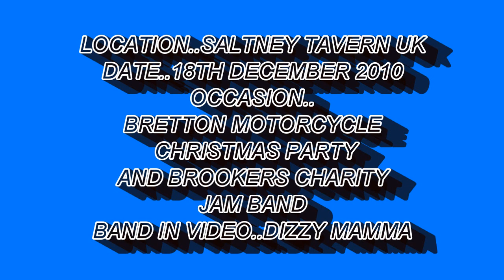DIZZY MAMMA AT SALTNEY TAVERN 2010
Gordonc52 Production